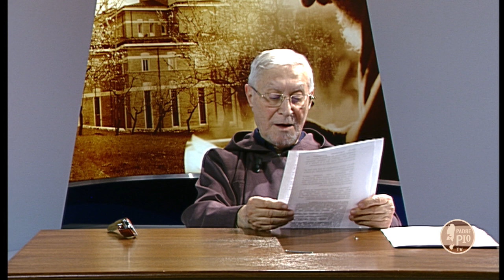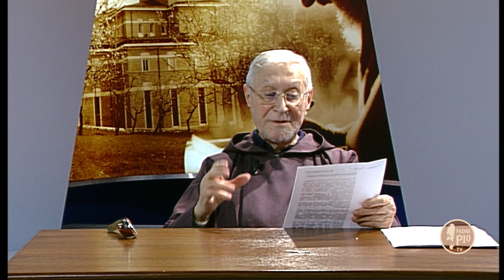5 Minuti con Padre Pio 18 Marzo 2019